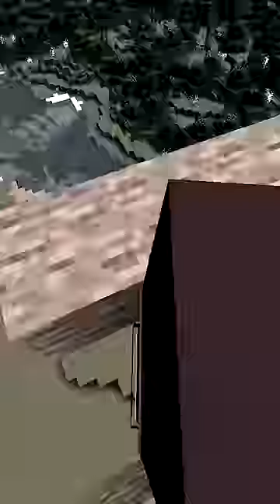【閲覧注意】マイクラのプロを溶岩に落とそうとした結果...【マイクラ・マインクラフト】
◆さんちゃんく！のLINEスタンプもあるよ！

エンディング曲:独り音「境界線」